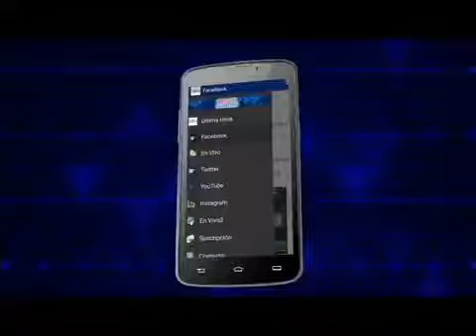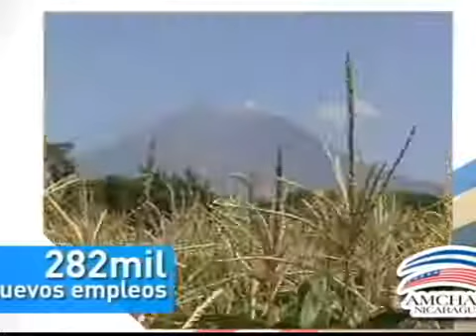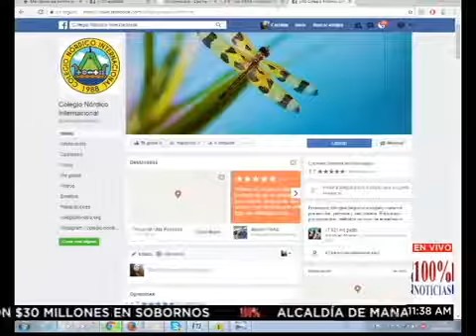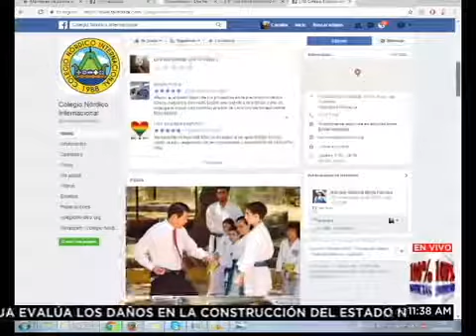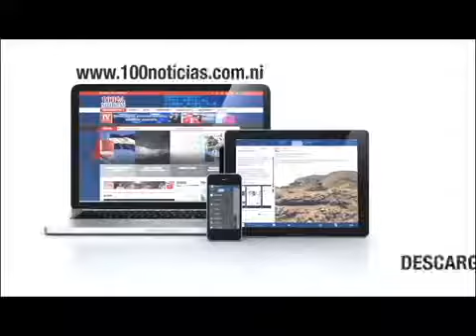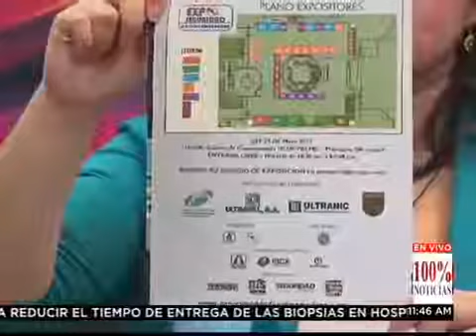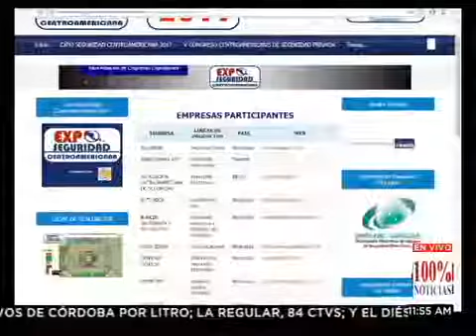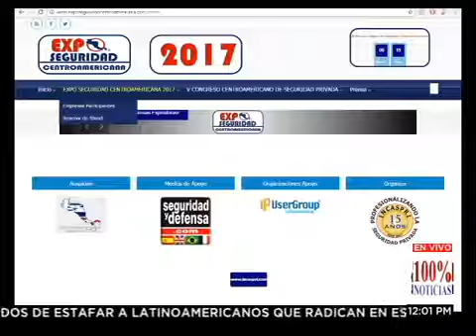EDUCACIÓN Y EMPRENDEDURISMO/EXPO SEGURIDAD CENTROAMERICANA